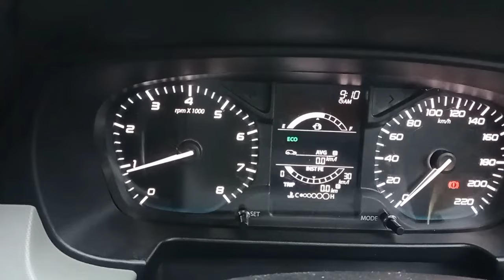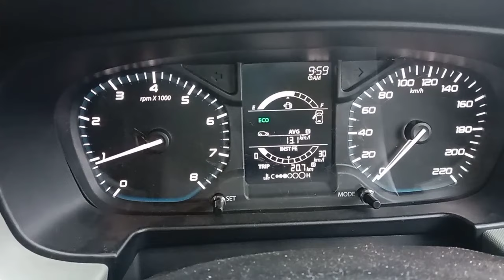Tata Punch 🔥🔥 पहाड़ की खराब सड़कों पर Economy Mode में punch ने क्या माइलेज दिया?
Tata Punch 🔥🔥 Economy Mode में पहाड़ की खराब सड़कों पर punch ने क्या माइलेज दिया?